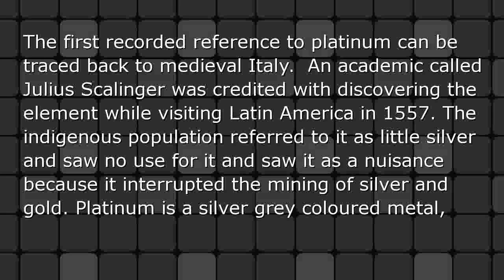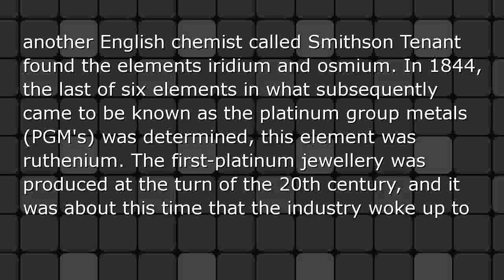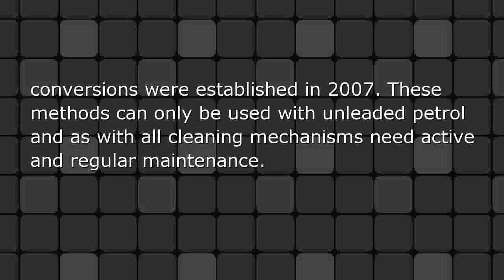Discovery and History of Platinum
The first recorded reference to platinum can be traced back to medieval Italy.  An academic called Julius Scalinger was credited with discovering the element while visiting Latin America in 1557. The indigenous population referred to it as little silver and saw no use for it and saw it as a nuisance because it interrupted the mining of silver and gold.